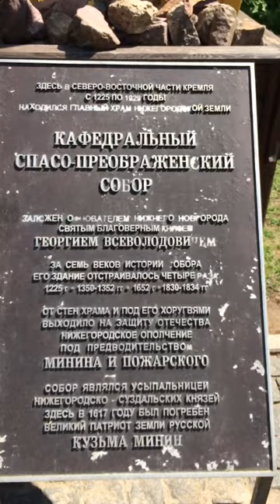Колокольня Спасо-Преображенского собора в Нижегородском Кремле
Колокольня Спасо-Преображенского собора в Нижегородском Кремле и панорама вокруг нее. На колокольню можно подняться на лифте, но спускаться придется по лестнице. Посещение колокольни с 9 до 19 по будням и с 9 до 21 по выходным и в праздники. Вход платный 150 руб., студенты и пенсионеры 75 руб.

Памятник представляет собой памятный крест, у основания которого установлена мемориальная доска с надписью:
"Здесь в северо-восточной части кремля с 1225 по 1929 годы находился главный храм Нижегородской земли кафедральный Спасо-Преображенский собор. Заложен основателем Нижнего Новгорода святым благоверным князем Георгием Всеволодовичем. За семь веков истории собора его здание отстраивалось четыре раза 1225 г., 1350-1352 гг., 1652 г., 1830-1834 гг. От стен храма и под его хоругвями выходило на защиту Отечества Нижегородское ополчение под предводительством Минина и Пожарского. Собор являлся усыпальницей Нижегородско-Суздальских князей. Здесь в 1617 году был погребён великий патриот земли русской Кузьма Минин"
Май 2023